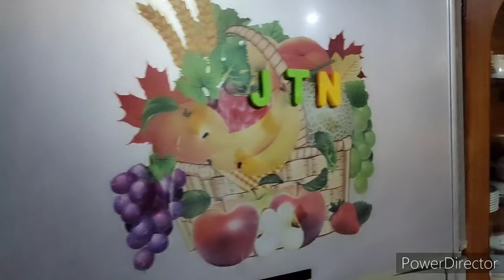Face reveal kiyo kiya khandan walo ka reaction/foreign countries Mai khawatin khud kam karti hain or